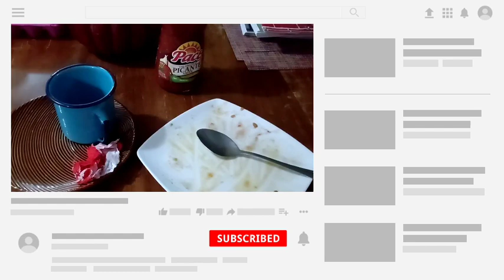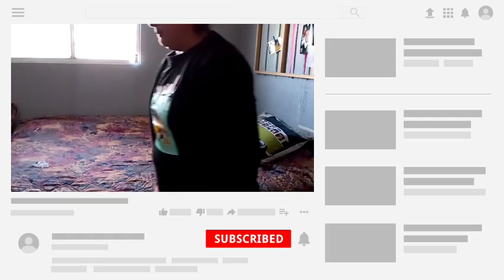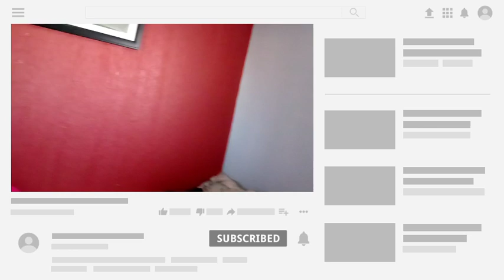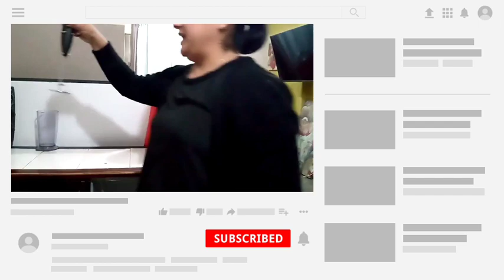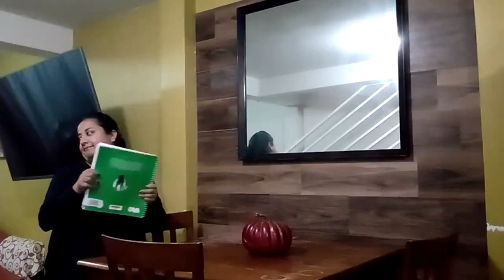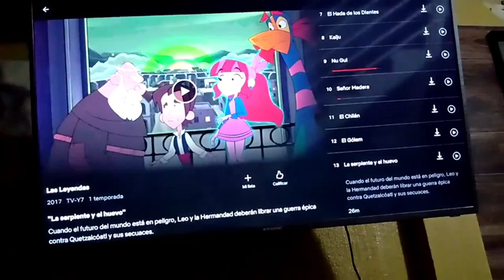✔️🏠LIMPIEZA Diaria de Mi Pequeña Casa de INFONAVIT después de un día de trabajo/Vlog de Limpieza #1💚